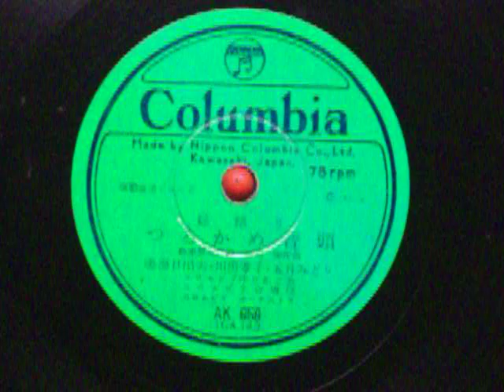つるかめ音頭 鳴海日出夫・川田孝子・五月みどり 総踊り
鳴海日出夫・川田孝子・五月みどり
島来展也作詩・海沼実作曲
コロムビアゆりかご会
コロムビア合唱団
コロムビアオーケストラ
１９６１年4月
ｺﾛﾑﾋﾞｱﾚｺｰﾄﾞ　ＡＫ　658　　1ＧＡ143